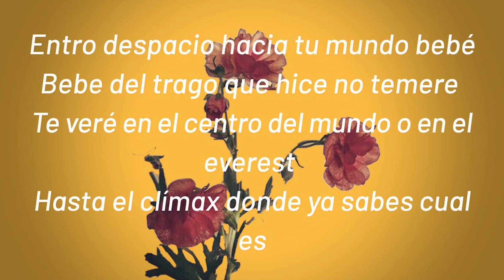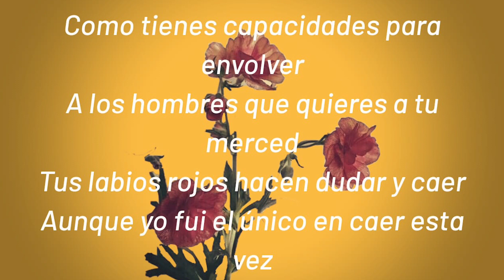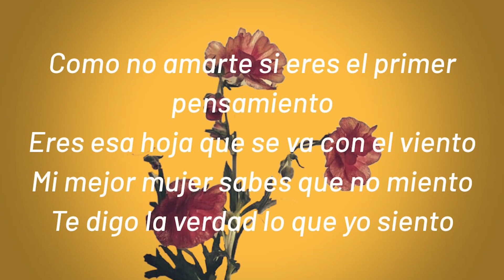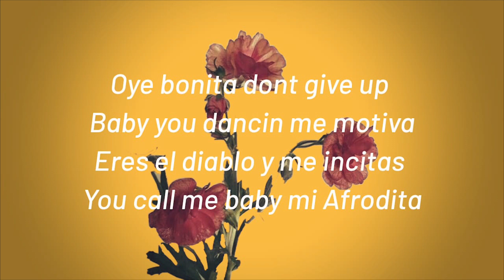CUANDO TE PIENSO//SELIDA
New tema homies  🔥👻

SKEEEEREEEEE!

// Diversos Versos inc© //